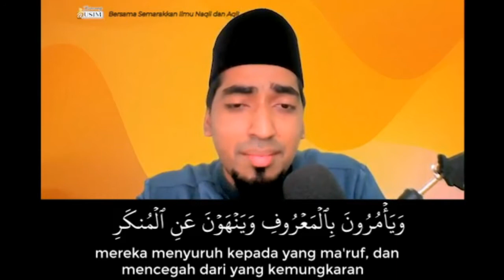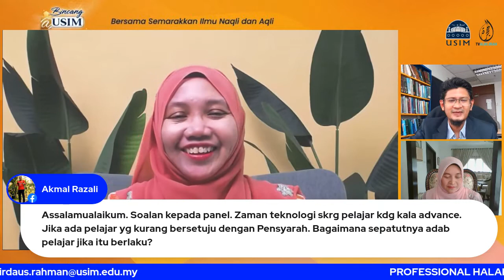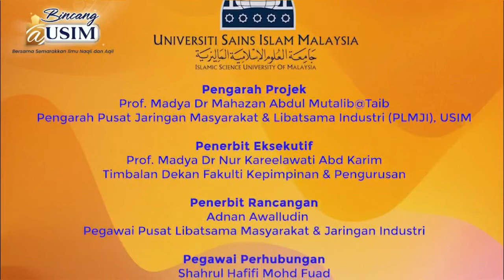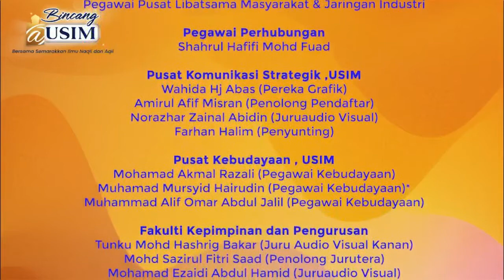BINCANG@USIM : Adab & Aktivisme Pelajar Muslim